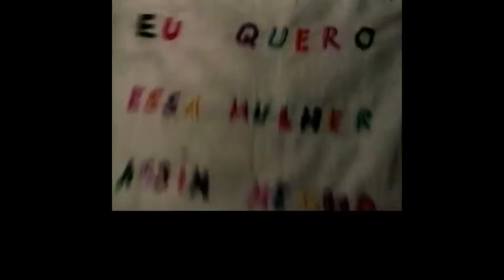Virna Lisi - Eu Quero Essa Mulher Assim Mesmo (lyrics with translations).